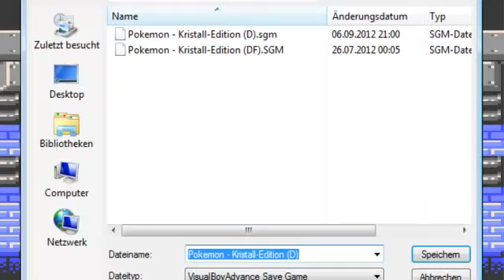Let's Play Pokemon Kristall (German) Part 25 - Wir sind der Champ!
Wir kämpfen uns durch die Liga und wollen der Champ werden!